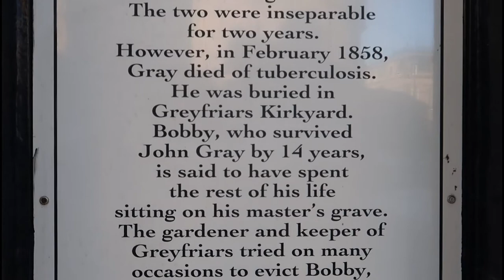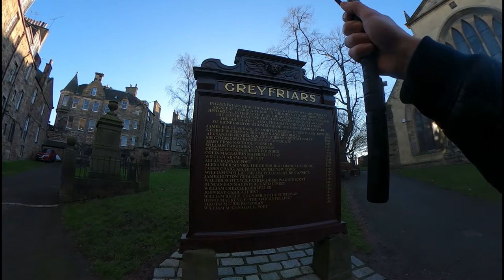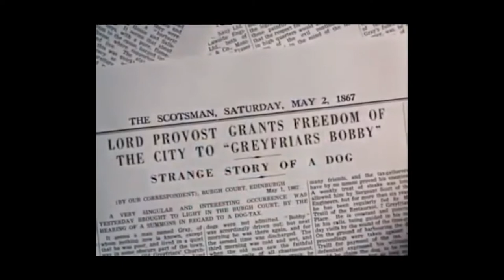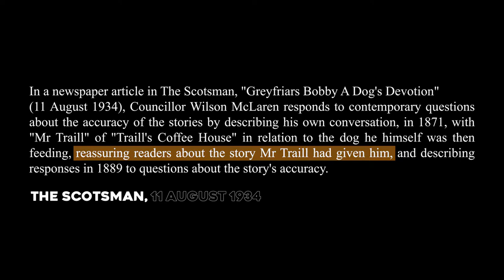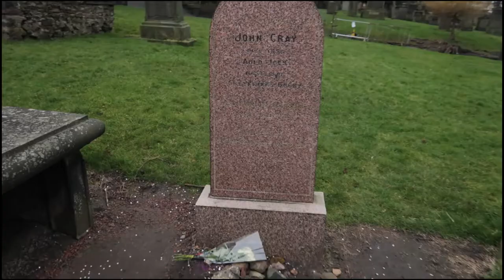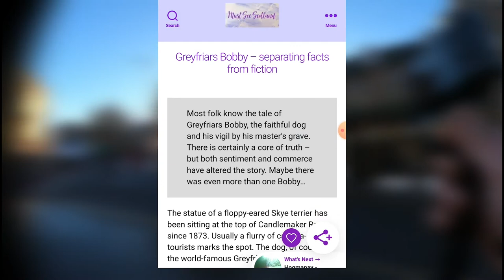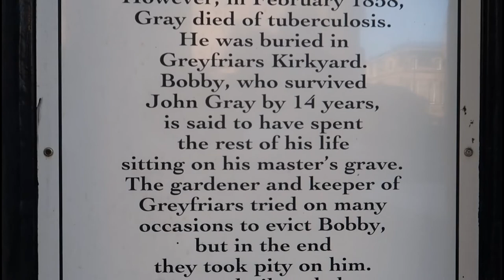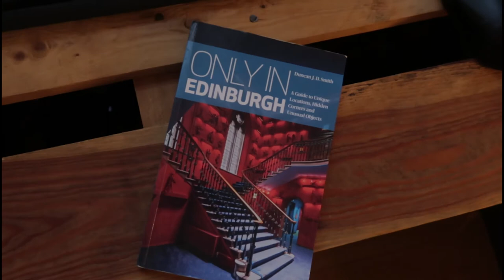THE TRUE STORY OF GREYFRIARS BOBBY - EDINBURGH TRAVEL MANIAC - PILOT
Welcome to the pilot episode of my brand new series Edinburgh Travel Maniac.

In this video, I explore the heartwarming story of Edinburgh's most loved dog, Greyfriars Bobby which might not completely correspond with reality. Let's find out how!